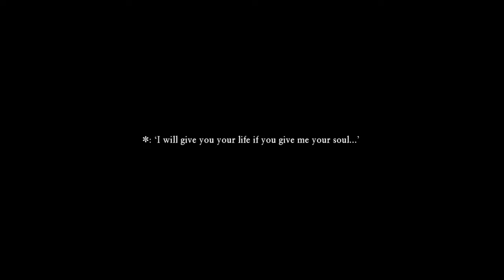Dragon Quest XI: The Draslian Wonderer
Welcome to the caped crusade hope you stay a while